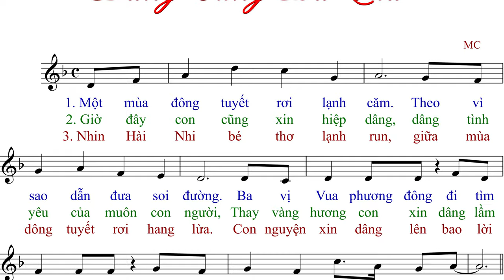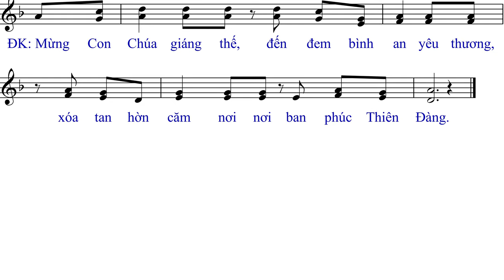Dâng Cùng Ba Vua - MC - Anna Sao Mai